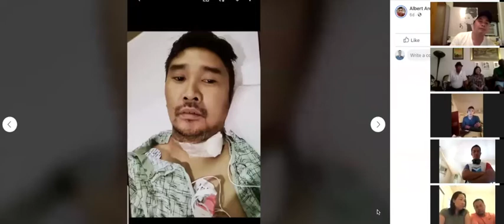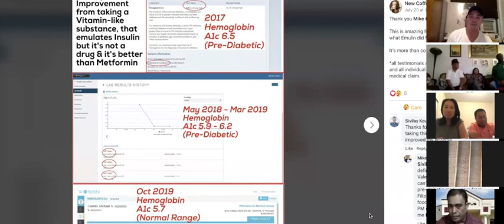EUROPAJOE Results - europajoecoffee.com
EUROPAJOE NATURAL INGREDIENTS:
 Premium Arabica Coffee, L-Tyrosine, Anhydrous Caffeine, Color Vitamin B6 (as Pyridoxine HCI) Chromium (as Chromium Picolinete) NUTRITIONAL VALUES INPUT OF TRIPIC VALUES (G) NRV (%) Arabica Coffee 2.4g - L-Tyrosine 100mg - Caffeine Anhydrous (98%) 2g - Vitamin B6 (as Pyridoxine HCI) 1.4mg 100% Chromium (as Chromium Picolinete) 100 mg 250%

INSTRUCTIONS FOR USE: Mix 1 sachet (approximately 4 g) in 200 ml in hot water to taste and stir until diluted.

EUROPAJOE, Experience it!

europajoe
europajoeresults
europajoevalentus